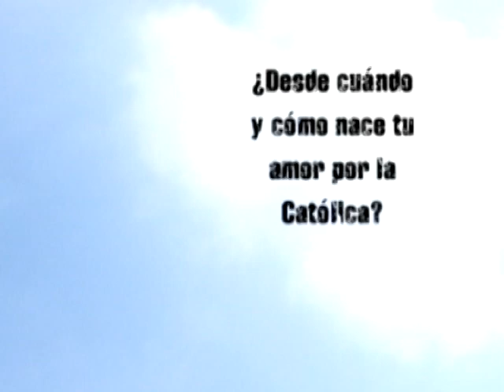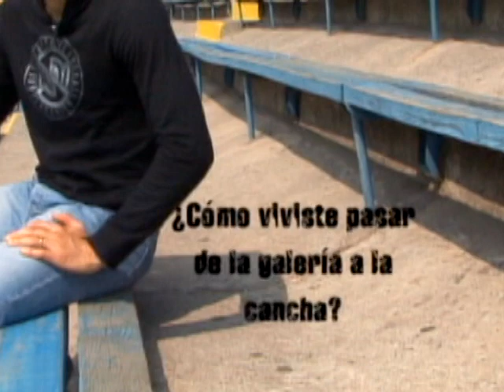Hinchas, Pasión sin Límites - Yo también fui Hincha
"Hinchas, Pasión sin Límites" Todos los martes a las 21:30 por CDF.

En esta sección conoceremos un poco mas a Milovan Mirosevic como hincha, su fanattismo cruzado, su lugar en el estadio y como fue su paso desde un lado al otro de la reja